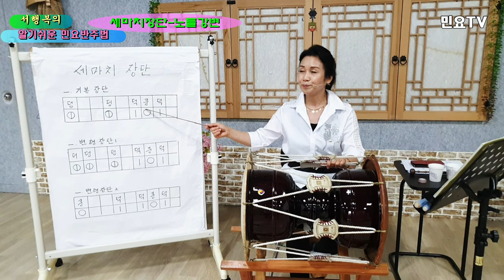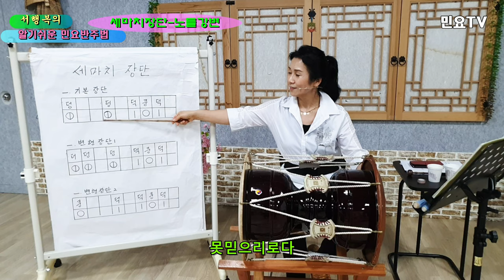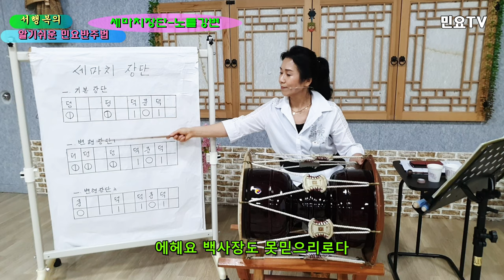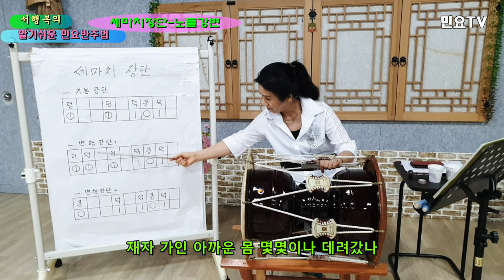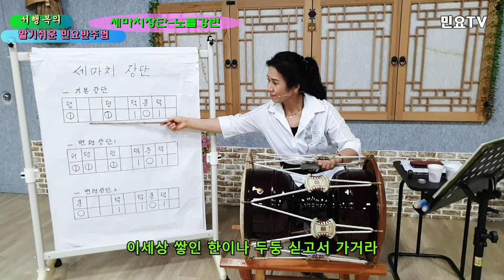경기민요 노들강변 부르면서 세마치장단 배우기 ㅣ서행복의 알기쉬운 민요반주법, Korean folk song class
전국민 장구배우기 프로젝트 '서행복의 알기쉬운 민요반주법'ㅣ 경기민요 노들강변 부르면서 세마치장단 익히기, Easy Korean folk song accompaniment of Seo Haengbok / Semachijangdan , 韓國民謠 講習

 ‘장구(Janggu)’로 민요 반주하는 방법을 ‘서행복(Seo Haeng-bok)’ 강사와 함께 배워보는 코너로 ‘세마치장단(Semachijangdan)’ 을 배우는 시간입니다.

세마치장단(Semachijangdan)은 중모리장단(Jungmorijangdan) 보다 조금 빠른 장단(Jangdan)으로 활기찬 느낌을 주며, '세마치(Semachi)'는 '세 번 친다'는 뜻이다. 구음으로 하면 '덩(deong) 덩(deong) 덕(deok) 쿵(kung) 덕(deok)' 이고 8분의 9박자로 되어있다. 우리 민요에서는 아리랑(Arirang), 진도아리랑(Jindoarirang), 밀양아리랑(Milyang-arirang), 도라지(Doraji) 등이 세마치장단(Semachijangdan)으로 되어 있다.

노들강변은  신불출이 작사하고 문호월이 작곡한 1930년대 신민요로 점차 민요화하였다. 3절의 유절형식으로 되어있고 절마다 후렴이 붙는다. 노들강변은 지금의 노량진 나루터를 뜻하며 강변에 늘어진 버드나무와 푸르른 한강물을 바라보면서 맺힌 한을 물에 띄워 보내려는 심정을 노래했다.

노들강변은 '솔, 라, 도, 레, 미'의 5음음계로 되어있고 '도'로 끝난다. 쓸쓸한 노랫말과는 달리 음악은 경쾌한 느낌을 준다. 장단은 '덩 덩 덕 쿵덕'의 세마치장단으로 되어있다

                             노들강변 가사

1. 노들강변 봄버들 휘휘 늘어진 가지에다 무정세월 한허리를 칭칭 동여 매어볼까
후렴 : 에헤요 봄버들도 못믿으리로다 푸르른 저기 저물만 흘러 흘러 가노라
2. 노들강변 백사장 모래마다 밟은 자죽 만고풍상 비바람에 몇번이나 지어갔나
후렴 : 에헤요 백사장도 못믿으리로다 푸르른 저기 저물만 흘러 흘러 가노라
3. 노들강변 푸른물 네가 무삼 망령으로 재자 가인 아까운 몸 몇몇이나 데려갔나
후렴 :에헤요 네가 진정 마음을 돌려서 이세상 쌓인 한이나 두둥 싣고서 가거라

몇번 연습하다보면 누구나  잘 노래할 수 있으니  함께 배워보세요^^